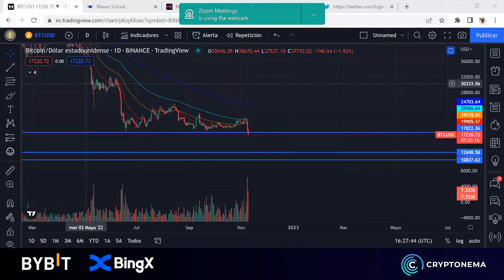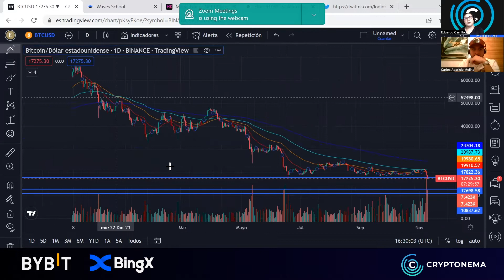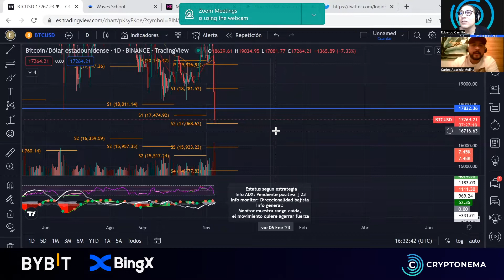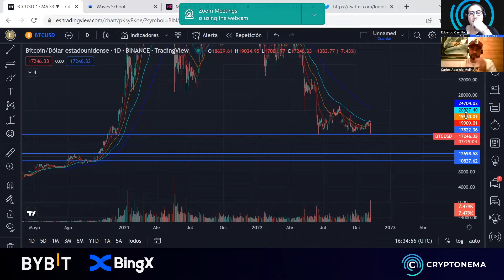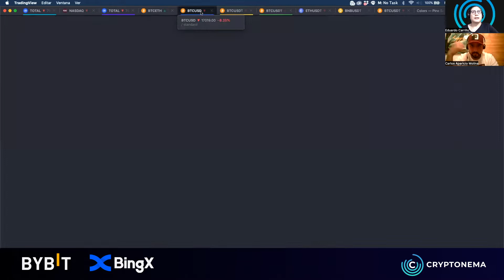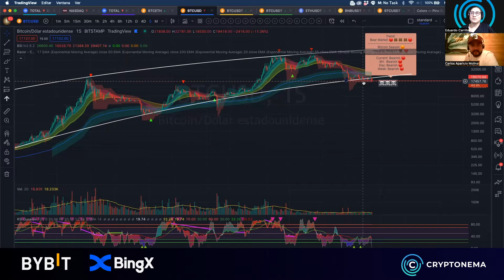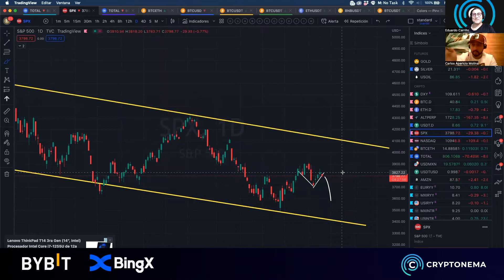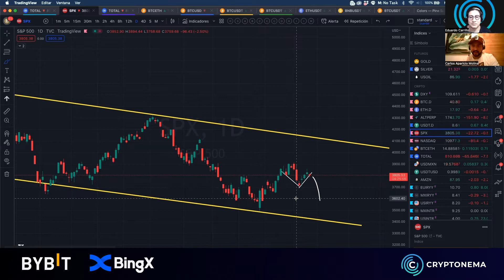Historias de Guerra | Episodio 003 | Los 3 mejores amigos para los NFTS ft. Carlos Aparicio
▶️ Obtén 90 Millones 🤑 de GCAKE de regalo por un deposito de 100USD en BYBIT
(Valido hasta el 24 de Noviembre)